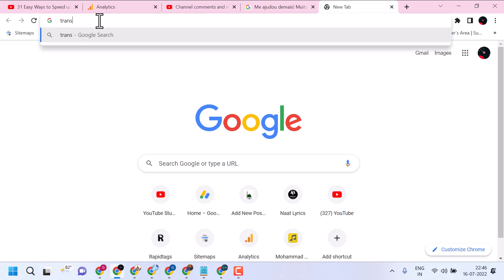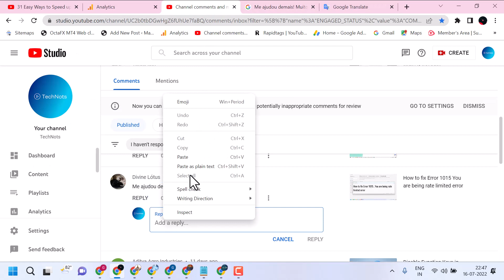How to translate on Google Chrome in 2022